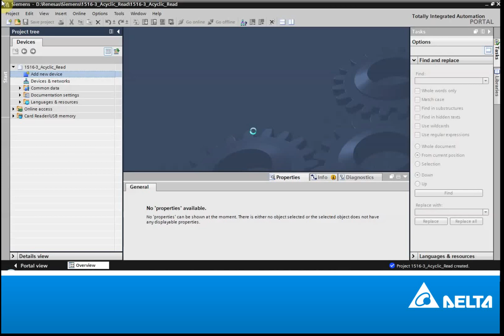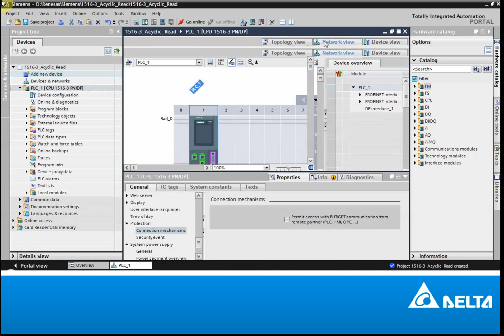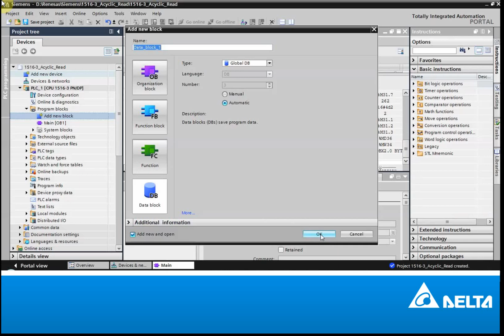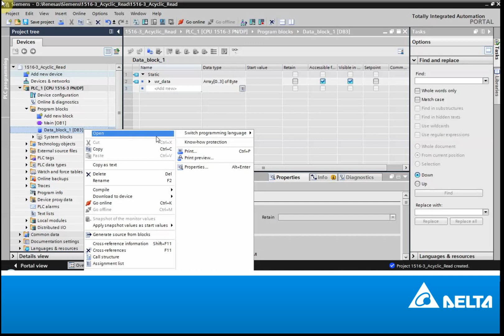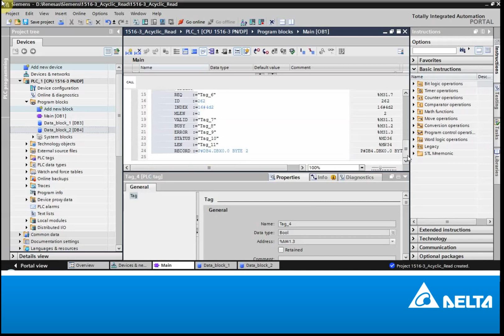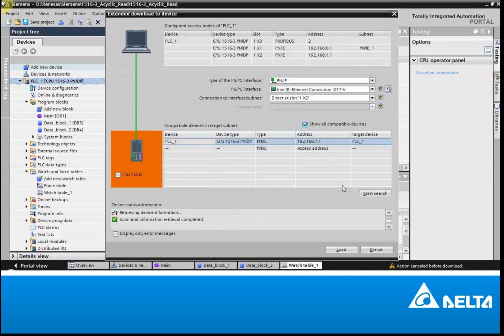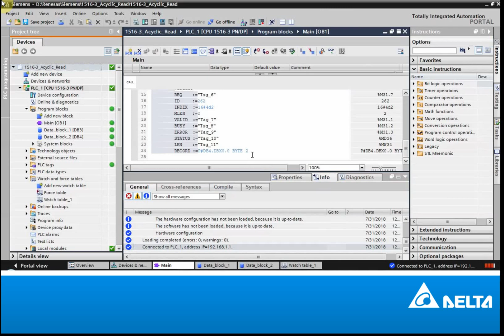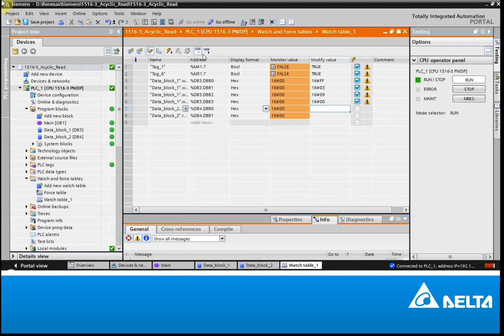CMC/CMM-PN01 - Profinet Acyclic Communication - Reading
This video shows how to use DB52 and DB53 in order to read drive parameters acyclicly.

You can copy the code below and paste it into your program:

CALL "WRREC" , DB53
REQ :=M41.7
ID :=2042
INDEX :=16#4d2
LEN :=4
DONE :=M41.1
BUSY :=M41.2
ERROR :=M41.3
STATUS:=MD46
RECORD:=P#DB4.DBX 2.0 BYTE 4

CALL "RDREC" , DB52
REQ :=M31.7
ID :=2042
INDEX :=16#4d2
MLEN :=2
VALID :=M31.1
BUSY :=M31.2
ERROR :=M31.3
STATUS:=MD36
LEN :=MW34
RECORD:=P#DB3.DBX 2.0 BYTE 2